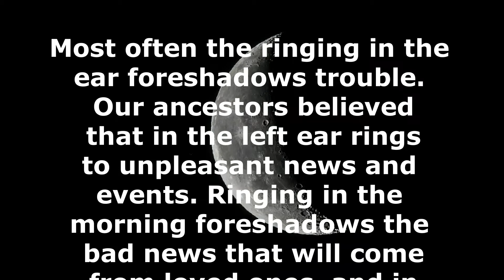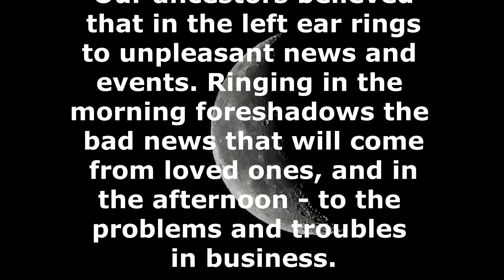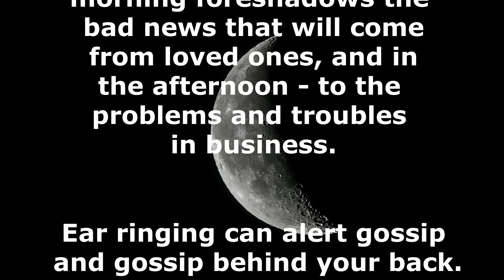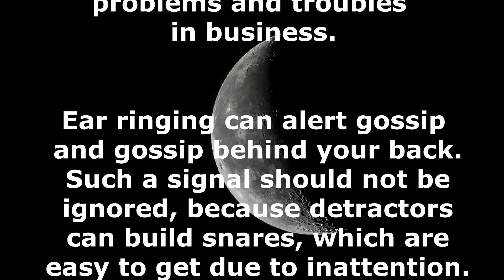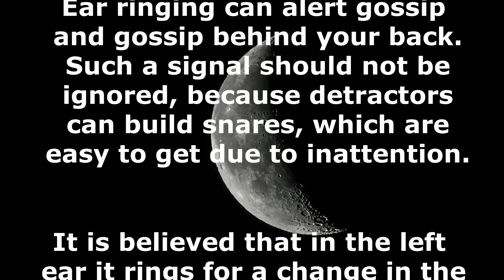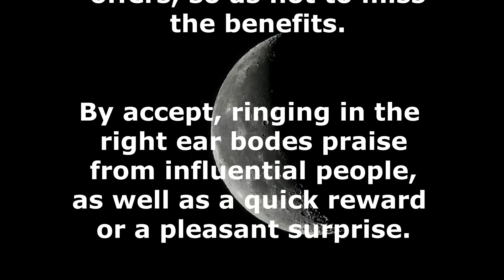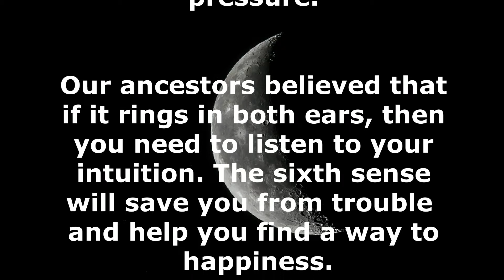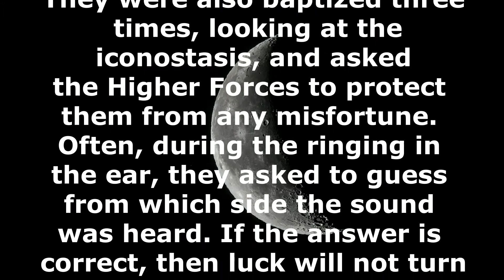Why Ringing in Ears? Superstitions & Mystical Signs. How do I stop the ringing in ears.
Our ancestors paid particular attention to ringing in their ears and believed  ringing in the ear  that such a sign necessarily warns about Should I be concerned about ringing in my ears? something that should happen soon. Knowing that promise signs, you can prepare for upcomingstop   ringing in ear  events and prevent trouble. How do I stop the ringing in my ears? There are many popular signs and superstitions concerning itching in different parts of the body. Experts recommend paying attention to tingling and scratching, because the body often signals something important. Tinnitus applies to warning signs. What causes random ringing in the ears?  Believing in signs or not is the business of every person, but more often at such moments one should listen to the inner voice. Intuition can be developed, and its tips will help to avoid many problems and troubles/ Is ringing in the ears normal? Does ringing in the ear ever go away? Does everyone hear ringing when it's quiet? About look in my video